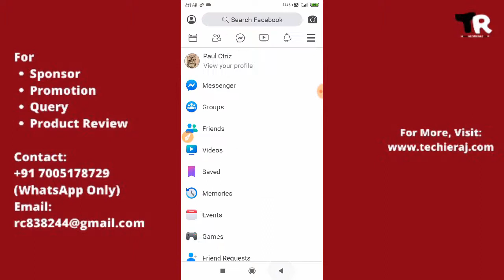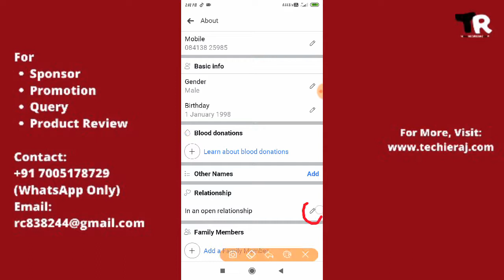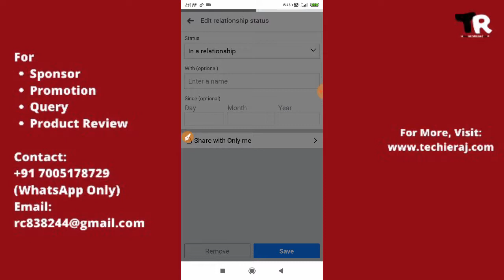How to Change Facebook Status